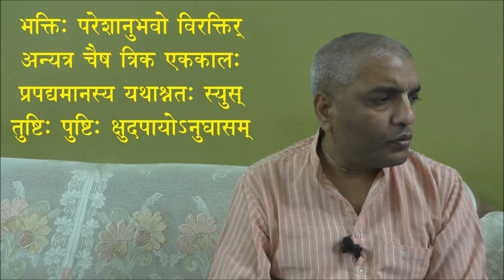नारद भक्ति सूत्र 54 Part 3 शुद्ध भक्ति - कामना रहित और साक्षात् अनुभव कराने वाली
What does it mean to be desireless?? what happens when one realizes Krishna??

Recorded on 3 May 2020, Delhi